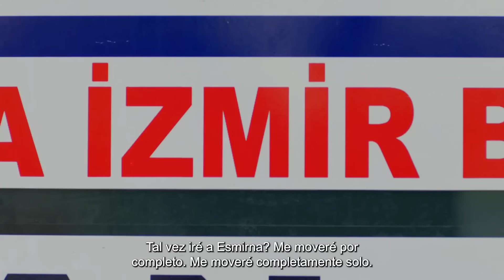Me Gusta No Me Gusta Capitulo 22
La serie Seviyor Sevmiyor es una serie de comedia romántica protagonizada por Zeynep Camci y Gokhan Alkan.

Yigit era un chico de aspecto feo cuando era joven, pero cuando creció tenía un aspecto bueno y atractivo. Deniz es una niña que de pequeña era muy guapa y de mayor se volvió fea. Un día Deniz se reencontrará con su amor de la infancia Yigit.

Reparto: Zeynep Camci, Gokhan Alkan, Gonca Sariyildiz, Yigit Kirazci.

ETIQUETA
Director: Yusuf Pirhasan
Productor: Faruk Bayhan
Producción: MF Production